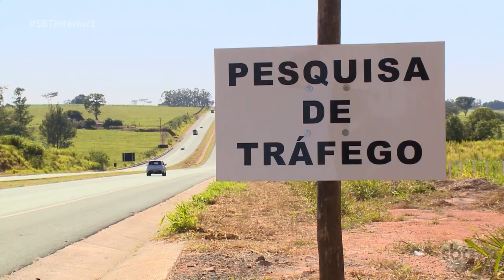Equipamentos para contagem de veículos são instalados em rodovias do oeste paulista